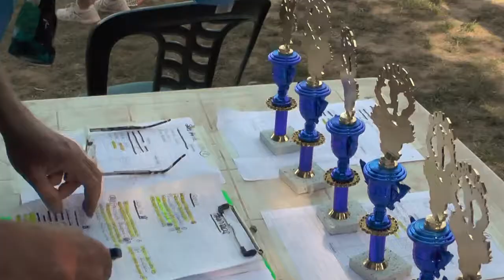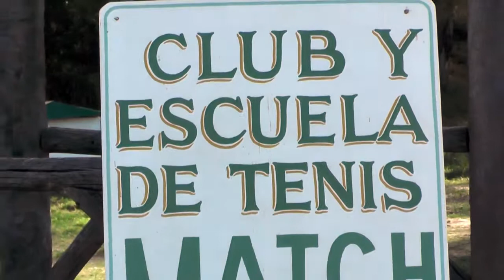Video Clip Tenis